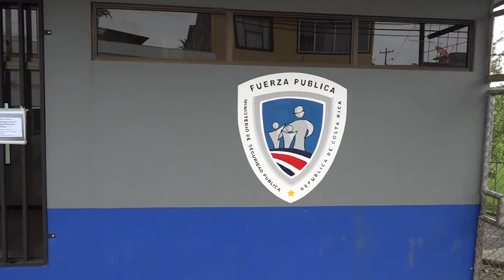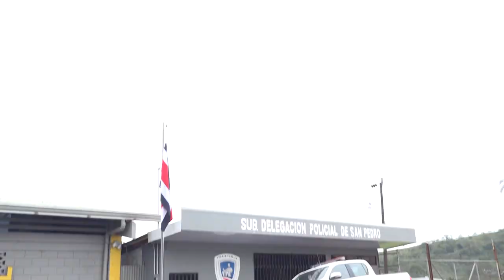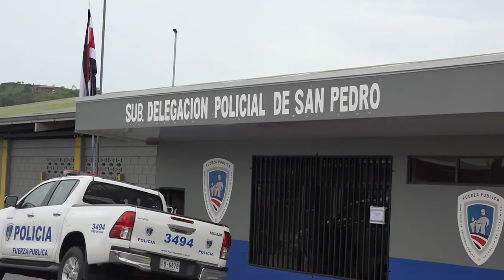Inauguran delegación en Distrito Alfaro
Las autoridades de la Fuerza Publica a nivel cantonal se mostraron satisfechas con las condiciones de la delegación: